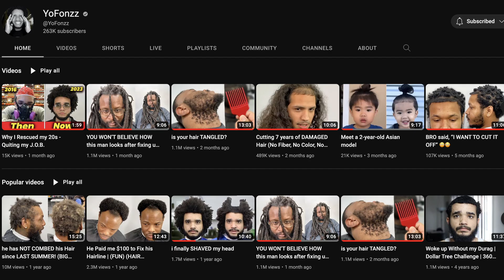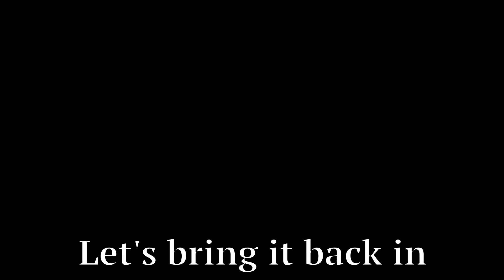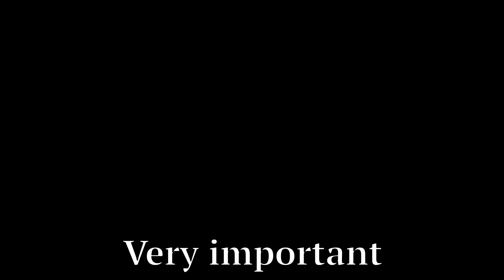How I Became a Barber